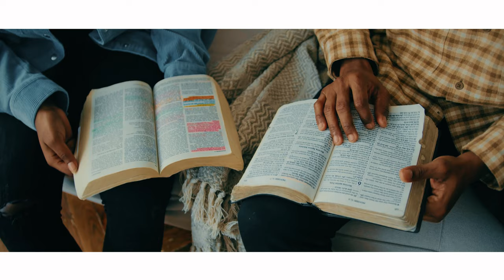Elohim_Furaha Sophie_(Official Music Video)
Tu es digne de notre louange et de notre honneur,      Seigneur,
 # Tu mérites les cris de nos bouches, Tous :
 ELOHIME,
# Tu mérite la joie de nos mains.
Je n'ai jamais oublié l'oeuvre de la croix,
Quand tu as été crucifié là mon Seigneur j'étais avec toi,
Quand tu as été enterré j'étais avec toi,
Et maintenant je vis dans le monde spirituel en toi.
Et sans contredit grand est le mystère de la piété
Tous : ELOHIME
Elohim Le grand Dieu, manifesté dans la chair, réconciliant le monde, Tous : En lui.
Dieu Seigneur.
Tous : Le SEIGNEUR DIEU LUI DONNE,
Ce nom,
 Tous : NOM AU-DESSUS DE TOUS LES NOMS.
# Ce nom est puissant,
Tous : UN NOM CAPABLE DE PARDONNER,
C'est un nom vivant,
 TOUT : UN NOM PUISSANT DE GUÉRISON.
Le jour où je me tiens devant cette porte, Yaweh.
Ce nom de Jésus est ce qui me fera entrer,
Tous les signes et prodiges que les prophètes ont faits, étaient au nom de Jésus,
J'aime beaucoup ce nom, car son pouvoir me donne la victoire.
Toute la famille sur terre s'appelle Jésus,
Toute la famille au ciel s'appelle Jésus,
J'aime beaucoup ce nom car sa puissance me donne la victoire. Personne n'a rencontré ce nom et est resté comme il était,
Paul l'a rencontré et il a changé, Jacob quand il a rencontré ce nom, il a changé,
Toi Laodicée, ce nom frappe.
Ce nom,
Tous : NOM SUR TOUS LES NOMS
Il est
 Tous : LA COLONNE DE FEU,
Qui a dirigé Israël,
Tous : Il est melkisédek.
Roi de Sélem,
Tous : il est logos,
 # Dieu puissant,
 Tous :  EMANUEL,
Seigneur Dieu avec nous.
Toi Laodicée, Ce nom frappe à la porte.

Titre : Elohim
A/C : Furaha Sophie
Montage : Thomas Valu
Image : Jymmy et Thomas
Son : Didier Mbangu